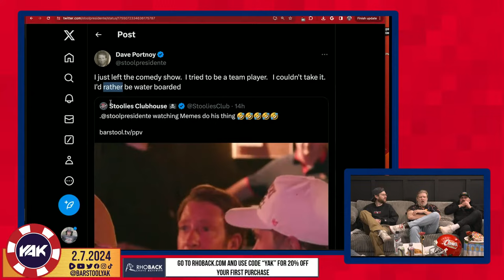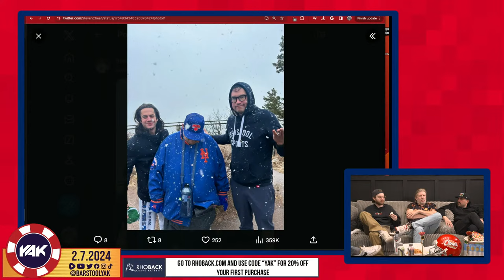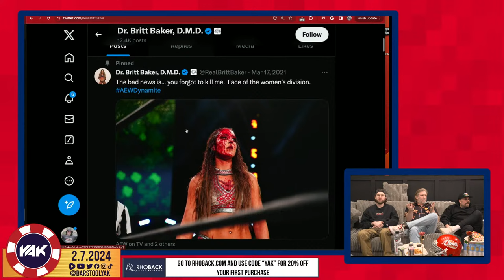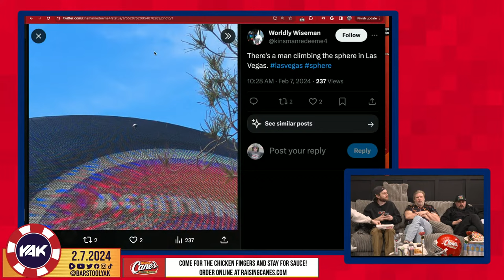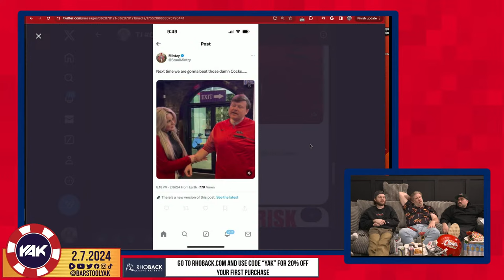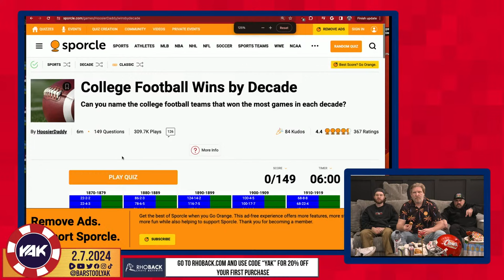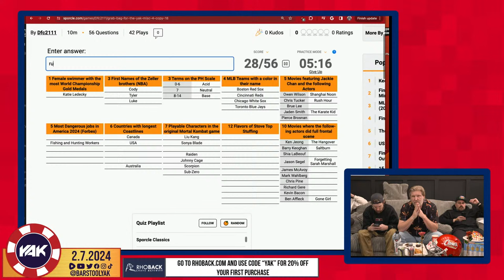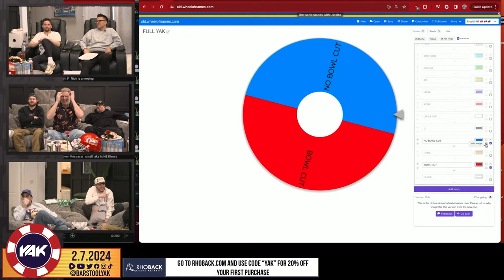Bowl Cut Brandon is Here to Stay | The Yak 2-7-24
MangoRx: Start your free 100% online consultation today and begin your journey to better health with MangoRx

Raising Cane's: Come for the chicken fingers and stay for sauce!

Always has.